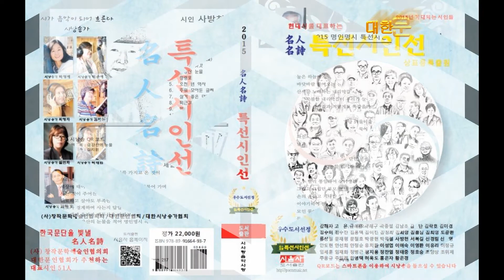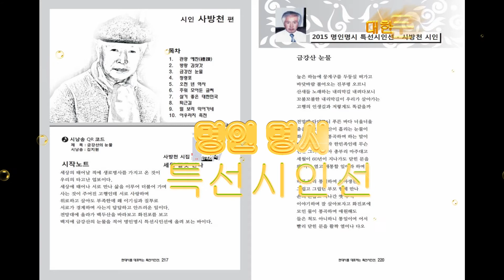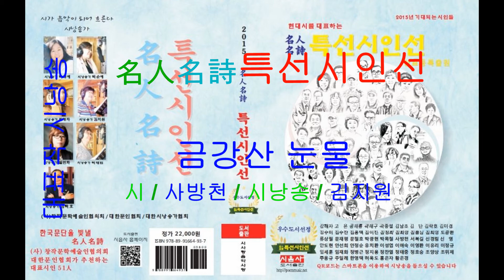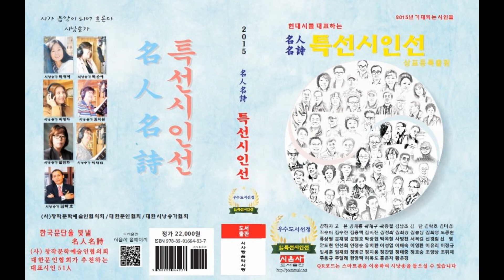2015 현대시를 대표하는 “명인명시 특선시인선” 사방천 시인편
2015 현대시를 대표하는 “명인명시 특선시인선”  사방천 시인편